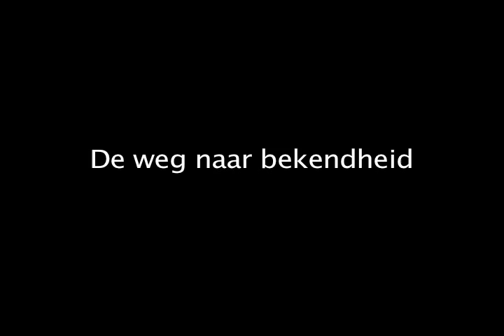Profiel van de Week: Rijk de Gooyer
Elke week belicht Profiel van de Week een Nederlander die in de actualiteit is. Deze week: Rijk de Gooyer.

Vol Profiel van de Week ook op Facebook en Twitter. En kijk de andere afleveringen op